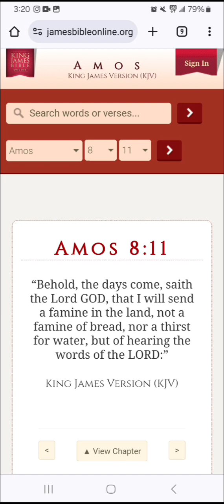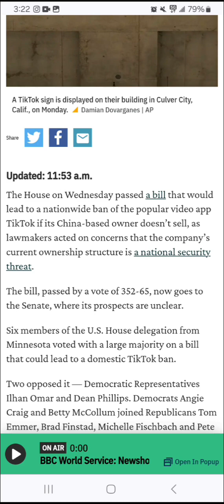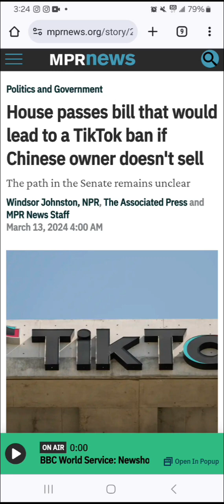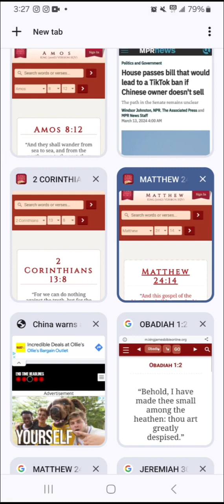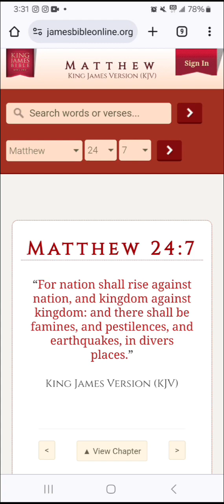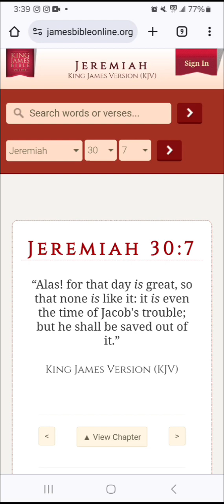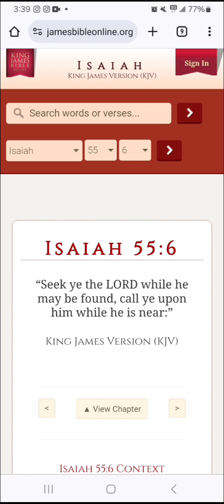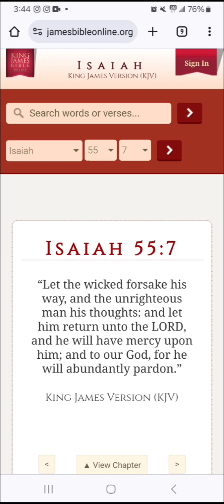Adios Tiktok? China's Response 👀 Plus A Coworker Went Crazy W/o Phone Service Today (Bible Lesson)